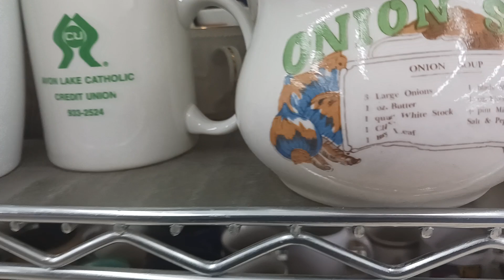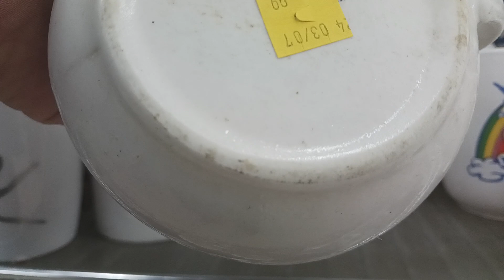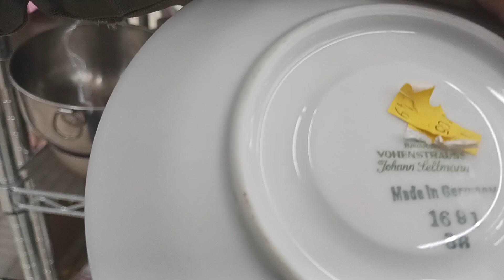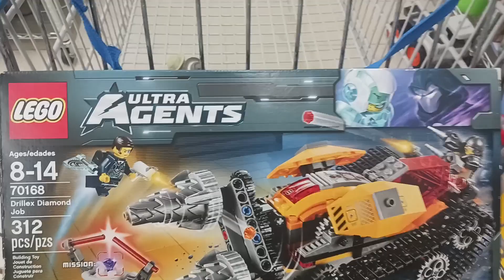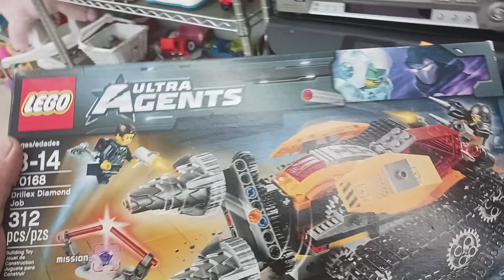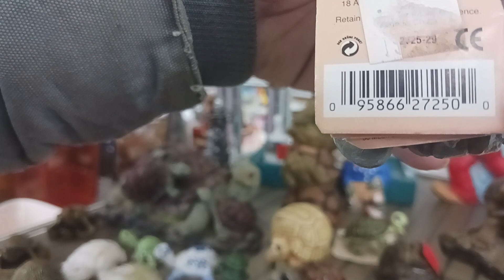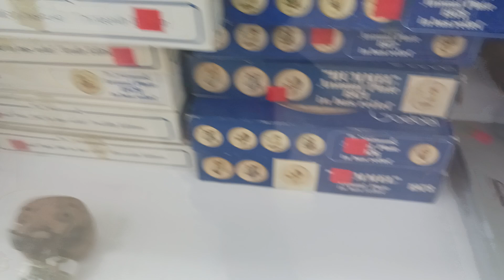Goodwill on Cooper foster park in Lorain County Ohio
Check out what I have for sale by searching the user name kbr2889 on the eBay website/app